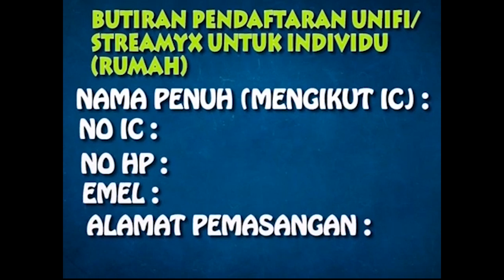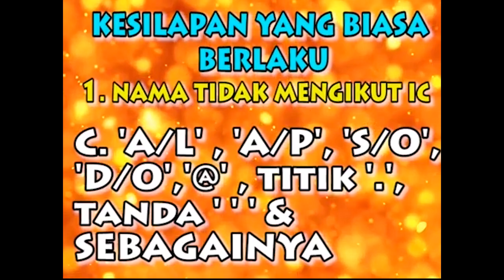Video Animasi Reseller Unifi : Episod 2 (EJEN SITI) BM version